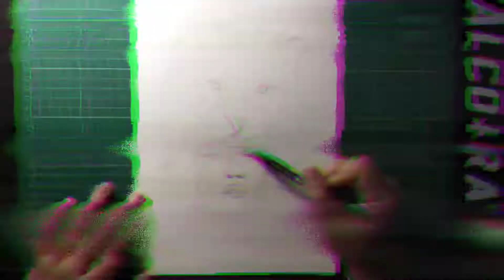IDE MENGGAMBAR ZODIAK LEO || DESAIN TATTOO LEO || WANXDRAWING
Hallo preeenn 🤟
Selamat datang kembali di channel WANXDRAWING, kali ini saya menggambar sebuah karya yang menarik yaitu gambar avatar zodiak yang terinsprirasi dari desain tattoo.
Zodiak yang kali ini saya gambar adalah zodiak Leo. Leo adalah zodiak untuk mereka yang lahir diantara tanggal 22 juli sampai 21 agustus, dimana Leo di simbolkan dengan singa.
Bagaimana proses pembuatannya ?
Simak keseruannya preenn.